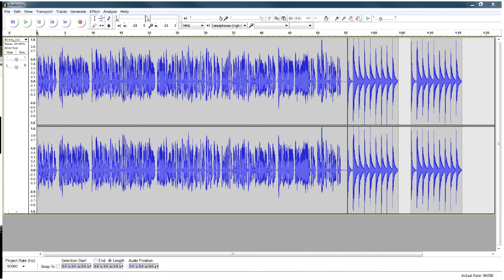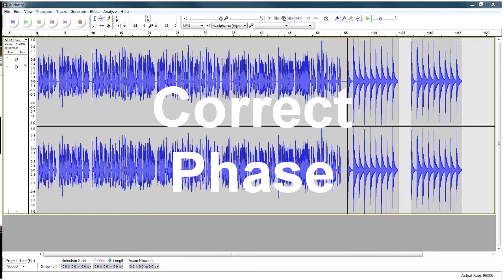What Is Phase Error And Why A Good Headphone Amplifier Helps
In a recent comment to my video on the AKG K702 headphones I was explaining how phase errors in an amplifier can change the quality of the sound without being what we classically think of as distortion. Here I have deliberately injected such errors by delaying the higher frequencies of synthesised drum beats. I can hear the difference IF I listen using the littledot MKIII and my AKG 702s. On cheap Behringer monitors, I cannot. I think that says it all.

I do not know if the compression hear on youtube will spoil the effect so if you want to experience the original please check out the video here: